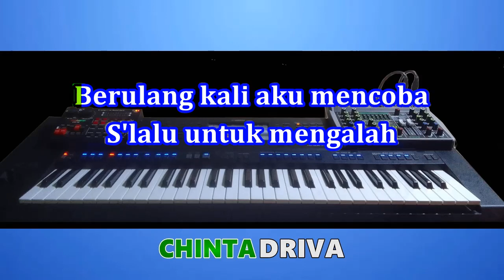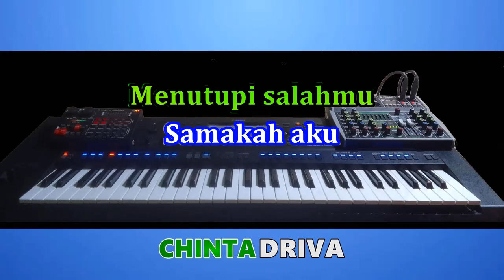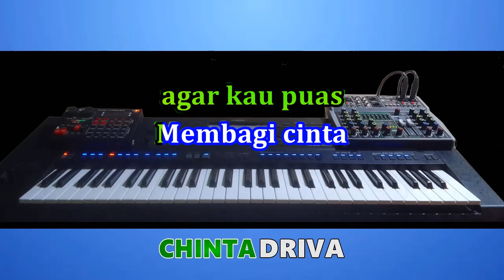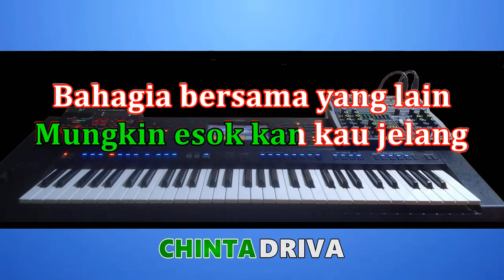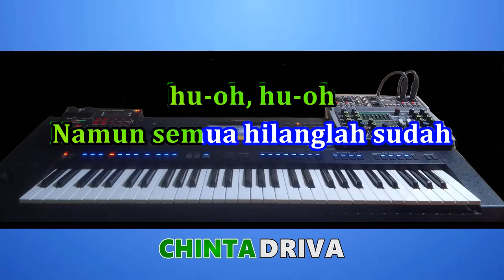hati yang luka karaoke nada pria Betharia Sonata kn7000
Lagu Betharia Sonata
Lirik
Berulang kali aku mencoba
S'lalu untuk mengalah
Demi keutuhan kita berdua
Walau kadang sakit
Lihatlah tanda merah di pipi
Bekas gambar tanganmu
Sering kaulakukan
bila kau marah
Menutupi salahmu
Samakah aku
bagai burung di sana
Yang dijual orang?
Hingga sesukamu
kau lakukan itu
Kausakiti aku
Kalaulah memang kita berpisah
Itu bukan suratan
Mungkin ini lebih baik
agar kau puas
Membagi cinta
Pulangkan saja
aku pada ibuku
Atau ayahku
Dulu segenggam emas
Kau pinang aku
Dulu bersumpah janji
Di depan saksi,
hu-oh, hu-oh
Namun, semua hilanglah sudah
Ditelan dusta,hu-oh, hu-oh
Namun, semua tinggal cerita

(Biar…,Biarkanlah
ada duka malam ini
Mungkin esok kan kau jelang
Bahagia bersama yang lain)

DUNIA INTERTAINMENT DISINI TEMPATNYA'

BAKAT DAN SENI,HOBBY DAN HIBURAN,PELESTARIAN BUDAYA NUSANTARA,KREATIVITAS,TUTORIAL,EDUKASI,KARAOKE LAGU,COVER LAGU,BERBAGI INFORMASI